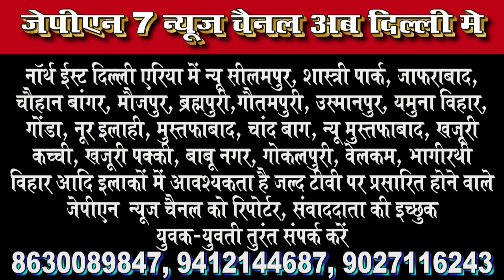नीरज सरन सीए, समाज सेवी की ओर से गणतंत्र दिवस की हार्दिक बधाई शुभकामनाएंJPN7NEWS